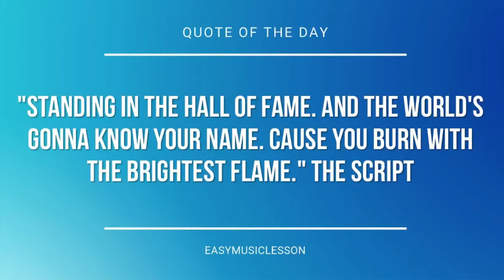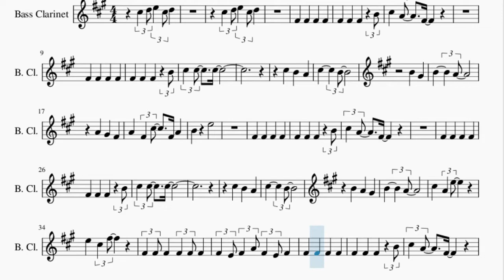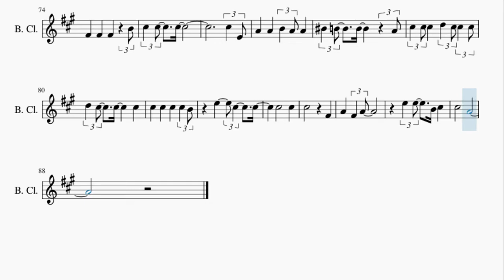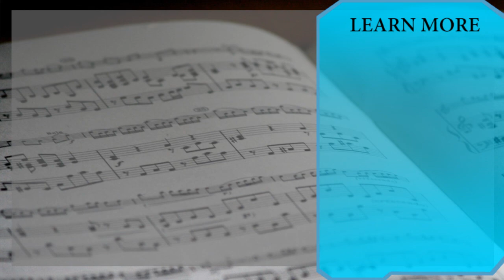Bass Clarinet Sheet Music: How to play Bananaphone by Raffi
Here is a sheet music/tab video on the song Bananaphone by Raffi on the bass clarinet. A bass clarinet sheet music arrangement which is transposed to notes that are easily played by bass clarinet, for the song Bananaphone by Raffi.

EasyMusicLesson teaches you to play the your favorite instrument, through well-arranged sheet music so that you too can learn how to play Bananaphone by Raffi on the bass clarinet as fast as you can. A bass clarinet sheet music with backing tracks to help your play the song better.

Chords of Bass Clarinet arrangement:
G Maj   D Dom 7   D Dom 7   G Maj   D Dom 7   D Dom 7   G Maj
D Dom 7   G Maj   D Dom 7   G Maj   D Dom 7   E Dom 7   E Dom 7
A Min 7   A Min 7   G Maj   E Min   A Dom 7   A Dom 7   D Dom 7
D Dom 7   G Maj   D Dom 7   G Maj   D Dom 7   G Maj   D Dom 7
E Dom 7   E Dom 7   A Min 7   A Min 7   G Maj   E Min   A Dom 7
A Dom 7   D Dom 7   D Dom 7   G Maj   D Dom 7   G Maj   D Dom 7
G Maj   D Dom 7   E Dom 7   E Dom 7   A Min 7   A Min 7   G Maj
E Min   A Dom 7   D Dom 7   G Maj   G Maj   F# Dom 7   F# Dom 7
B Min   B Min   F# Dom 7   F# Dom 7   B Min   B Min   E Dom 7
E Dom 7   A Maj   A Maj   A Min 7   A Min 7   D Dom 7   G Maj
A Min 7   A Min 7   G Maj   E Min   A Min 7   D Dom 7   G Maj
E Dom 7   A Min 7

Melody notes of Bass Clarinet:
C#5 D5 E5 C#5 D5
F#4 F#4 F#4 F#4
F#4 F#4 F#4 B4
C#5   B4
B4 G#4
B4   A4
A4 G#4 F#4
A4 F#4 C#5 F#4 A4
B4 E5
C#5   B4
B4 A4 G#4
B4   A4
C#5 A4 E5
F#4 E4 F#4 A4 F#4 E4 F#4
C#5 A4 F#4
E5 E5 F#5 E5 C#5 A4
C#5   B4
C#5 C5 C#5
E5 E5 C5 C#5
C#5   A4
G#4 G#4 A4 G#4
A4 G#4 A4   G#4
C#5   C#5 E5 D#5
C#5   G#4
C#5   C#5 E5 E5
C#5   G#4
C#5 A#4 D#5 F#4 G#4
F#4 A#4 C#5
B4 E5 D#5 F#5 B4
B4 D#5 F#5 B4
C#5 B4 C#5 B4
C#5 B4 C#5 C#5 B4
C#5 A4 F#4
C#5 C#5 C#5
C#5 E4
A4 A4 B4 A4 A4
C5 B4 B4 A4
C#5 C#5 C#5 D5 C#5 C#5 C#5
D5 C#5 C#5 C#5
C#5   C#5
C#5   F#4
A4 F#4 A4
E5 E5 B4 C#5
C#5   A4